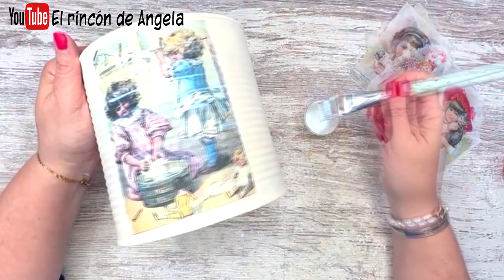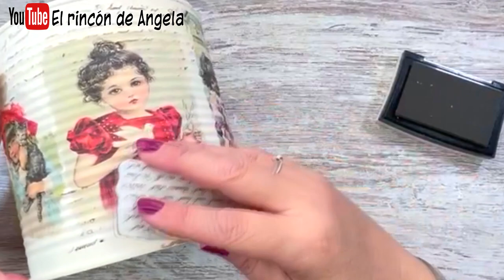INCREIBLE reciclaje ¡¡ 🔴 Lata de tomate♻️ DIY MANUALIDADES Y DECOUPAGE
INCREIBLE¡¡ 🔴 Lata de tomate reciclada♻️  DIY MANUALIDADES Y DECOUPAGE. Con decoupage y poco mas, convertiremos una lata de conservas, en un precioso porta macetas.